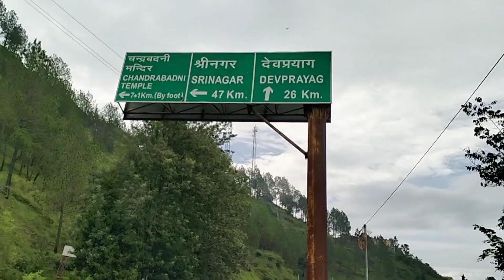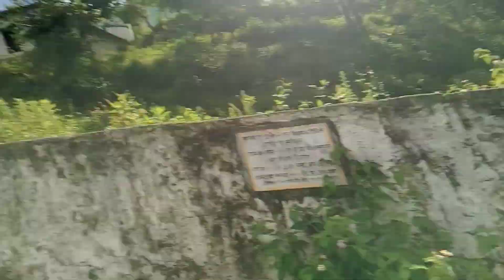he bhagwan ye kya dekhna pd ra h 😱😱😱shitusajwanvlog